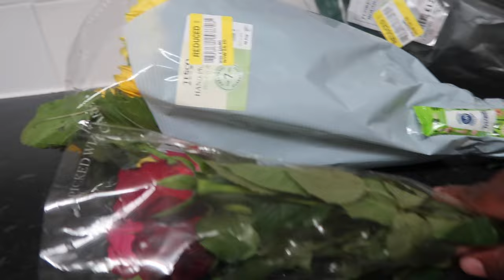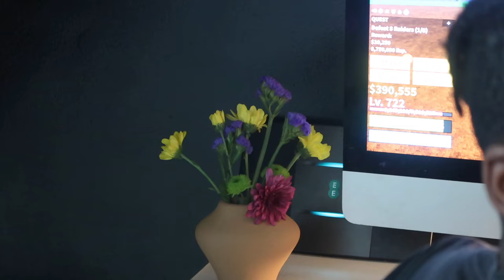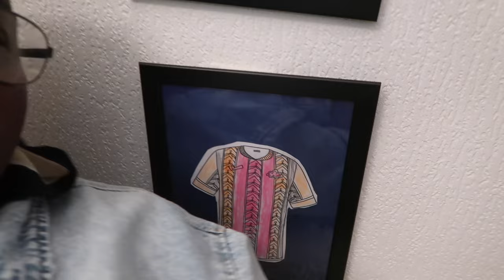Hellooo September ,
! ANNOUNCEMENT !